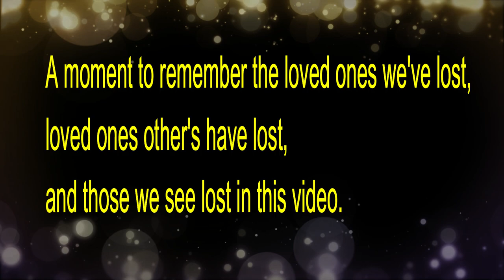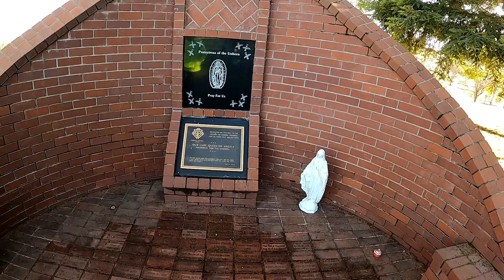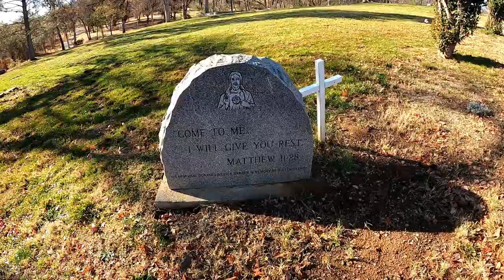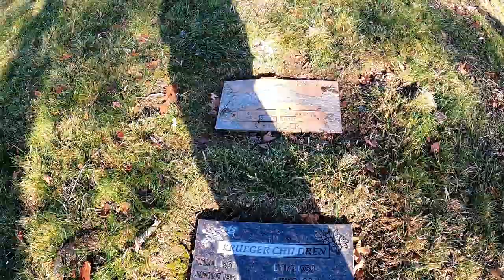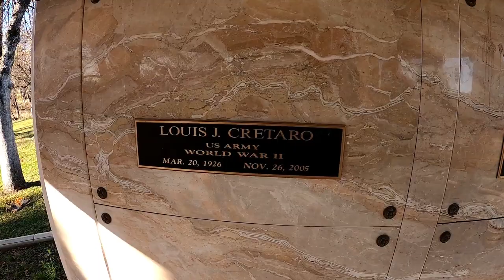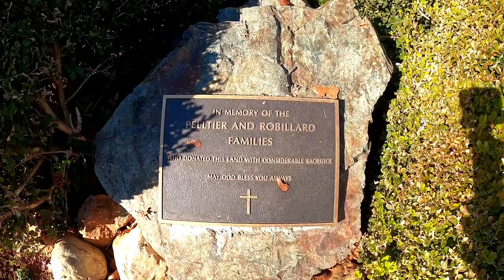CT#40 - St. Joseph's Cemetery - Redding, CA 12/22/20